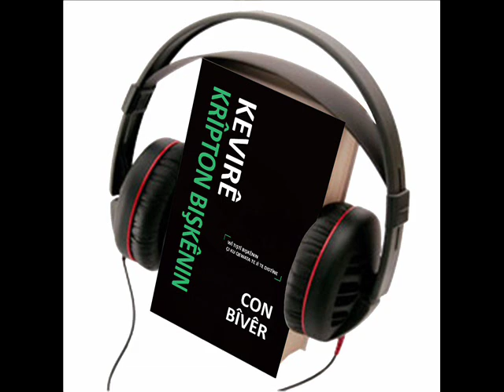Con Bîvêr "Kevirê Krîpton bişkênin", kitêba aûdîyo, serî 8 - (Latin)